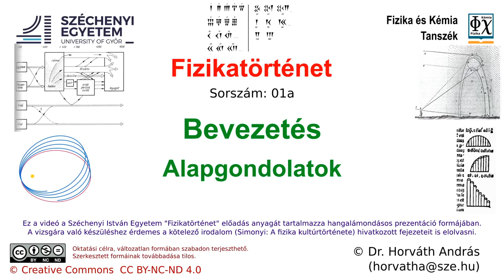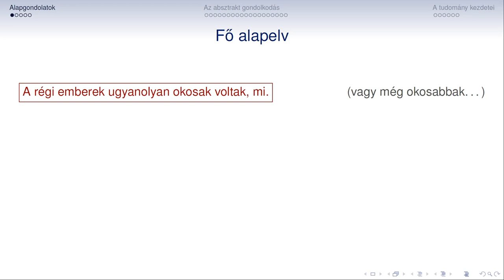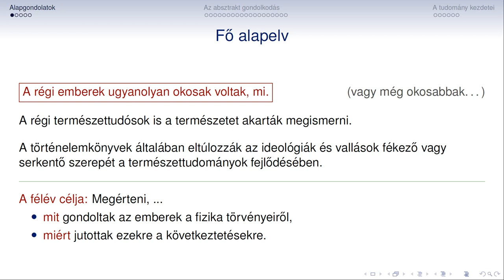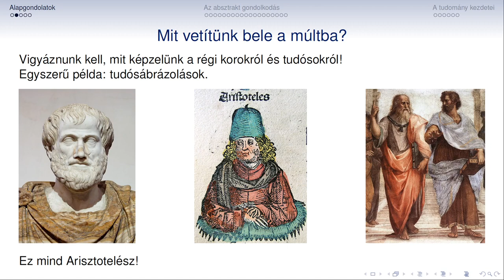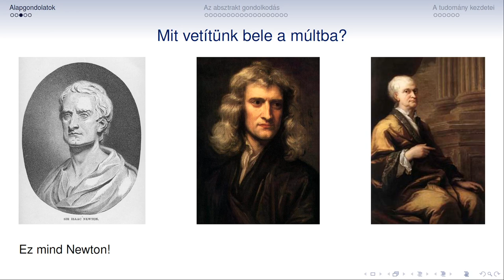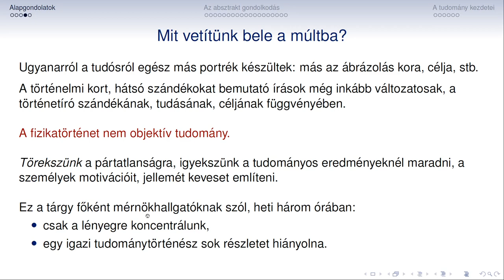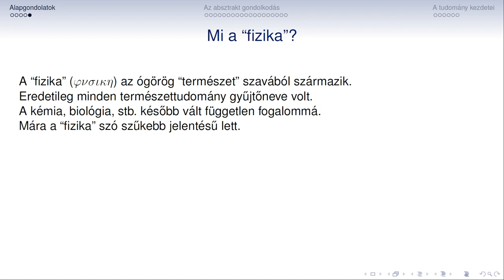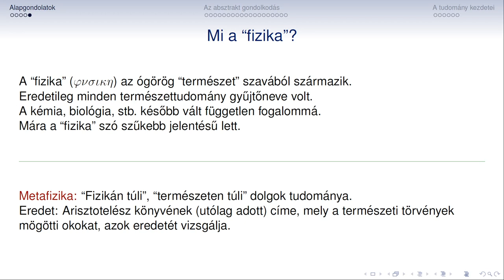Fizikatortenet 01a Bevezetes Alapgondolatok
Fizikatörténet előadás
01a
Bevezetés
Alapgondolatok